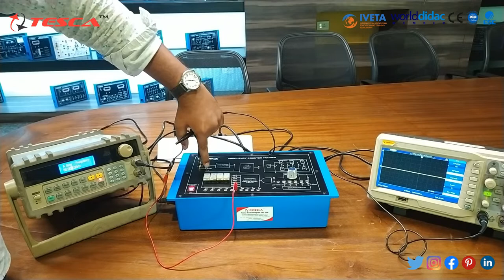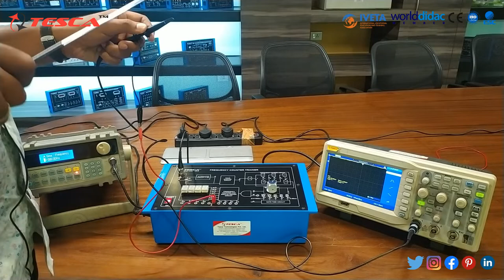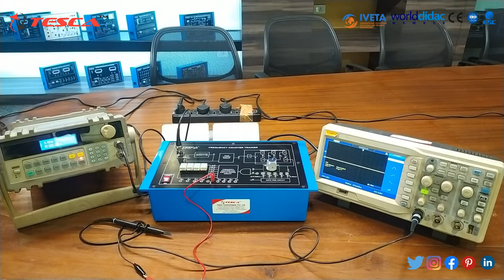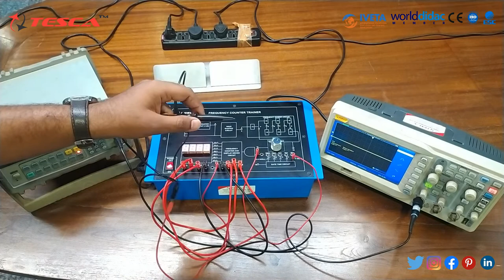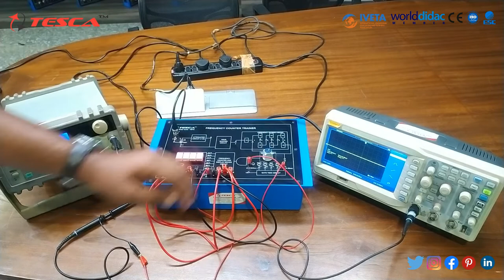Frequency Counter Trainer || Tesca 10916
In this video, we described the Frequency Counter Trainer - Tesca 10916